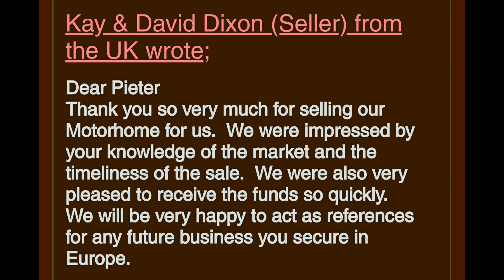RVfinders Promo ad 4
Promo ad for RVfinders from New Zealand